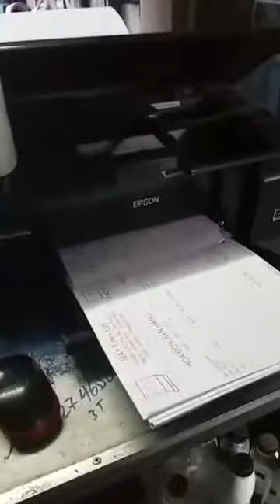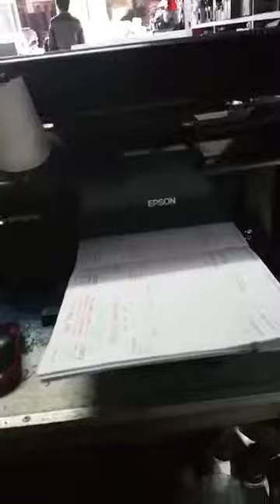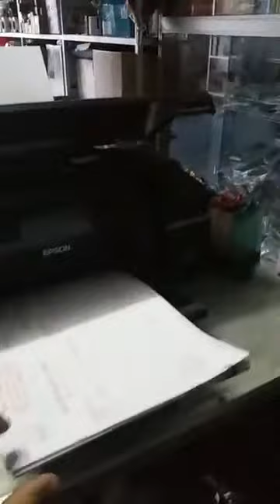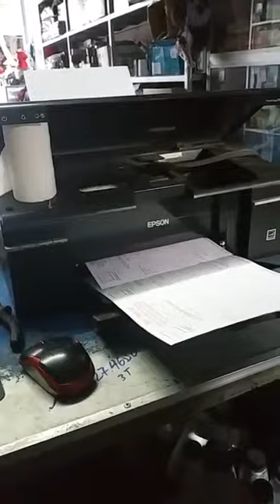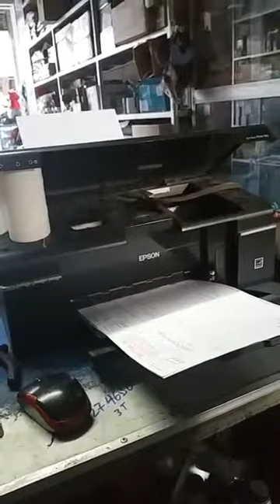Mua thanh lý điều hòa | Máy giăt , tủ lanh , tủ mát , tủ đông ,TiVI | Mua máy tính , Máy in